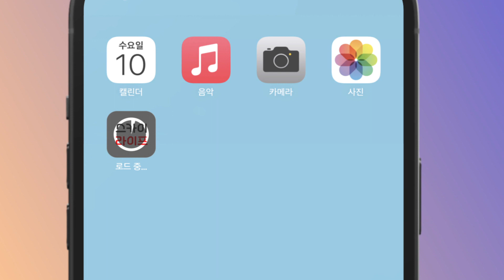스카이라이프 모바일 APP 출시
스카이라이프에서 준비한
크리스마스 선물이 도착했습니다.

첫 번째 선물. 스카이라이프 모바일 앱 출시
두 번째 선물. 스카이라이프 모바일 앱

실시간 잔여량, 이번달 요금,
가입 상품 조회는 물론
스카이라이프 모바일 앱에서 전부 준비했습니다!

지금 스카이라이프 모바일 앱 다운받고

[손 안의 스마트, 스카이라이프 APP]